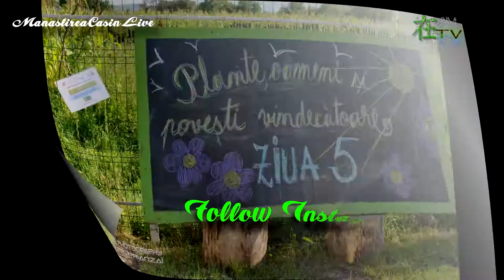Final de an cu speranta, iubire si incredere | CiprianZota vlog